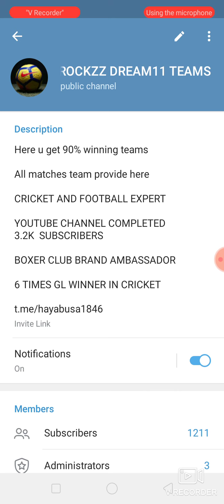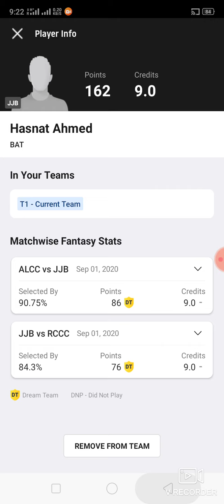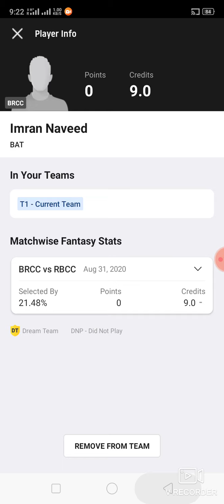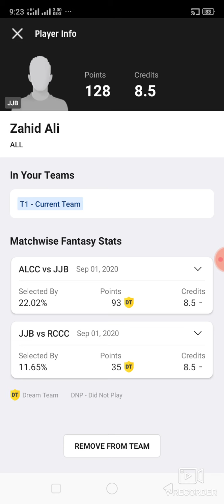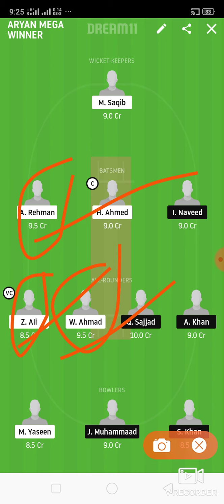JJB vs BRCC Cricket match dream11 prediction win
1. This analysis  is based on my

2.Dream11 takes great care to comply with all central and state legislation in India to ensure that  users are fully protected. Every contest on  platform is carefully designed to comply with applicable statutes and regulations in India.

Thanks Jjb vs brcc
Jjb vs brcc dream11
Jjb vs brcc dream11 prediction
Jjb vs brcc Prediction

Latest cricket match prediction latest cricket match prediction how to win grand League small League in dream11 win win win win Published by ABROCKZZ ABROCKZZ Team Does Not Promote any Gambling App
own risk"